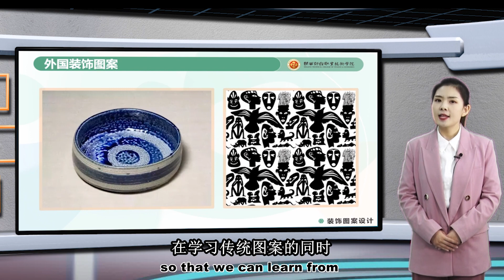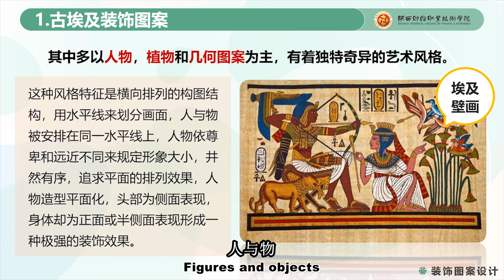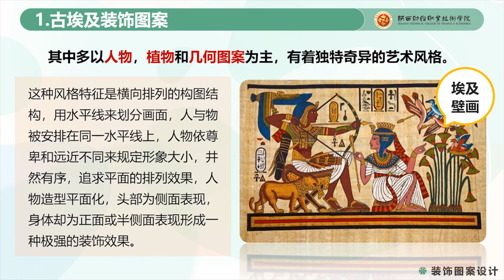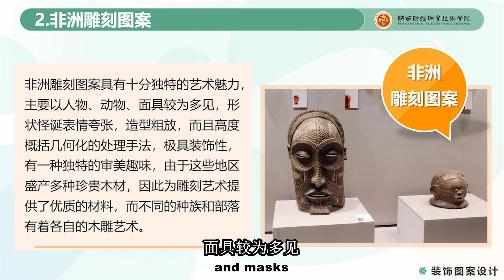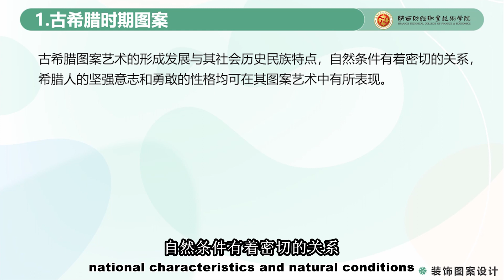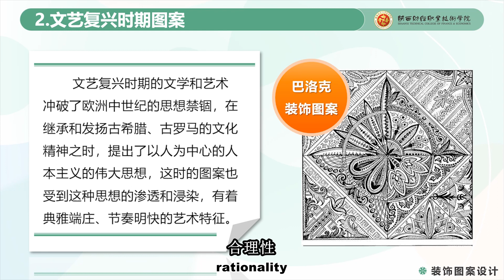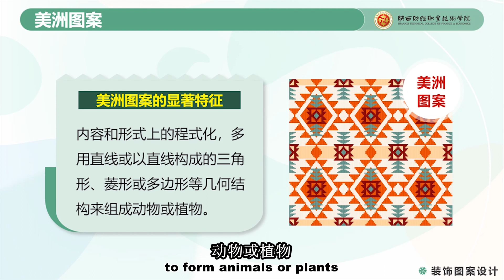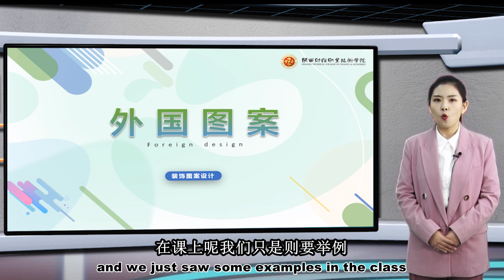Chapter 2: Artistic evolution of decorative motifs - 5. Foreign decorative patterns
Chapter 2: Artistic evolution of decorative motifs
5. Foreign decorative patterns